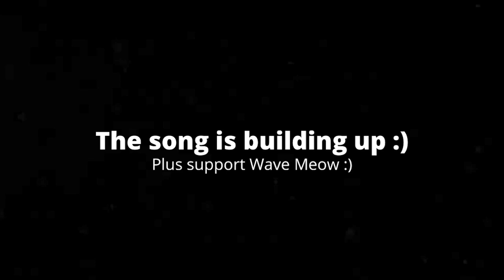[6:17] "Super Saiyan Mario!" Reacting To SMG4: Stupid Bowser's Fury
This is my Reaction to SMG4: Stupid Bowser's Fury. Honestly it was just ok. There were bits here and there that made me laugh, and were really funny, but I feel the lot was predictable. Overall I'd give it a 6/10 a passable video